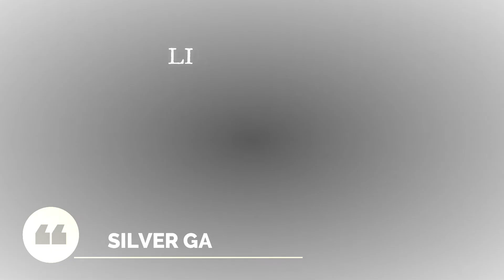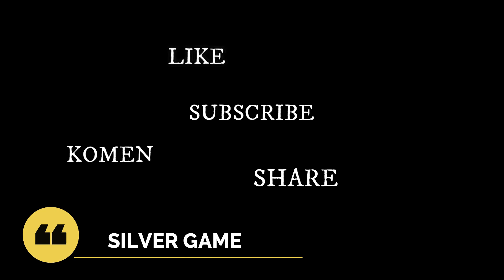devil may cry 4 mission 5